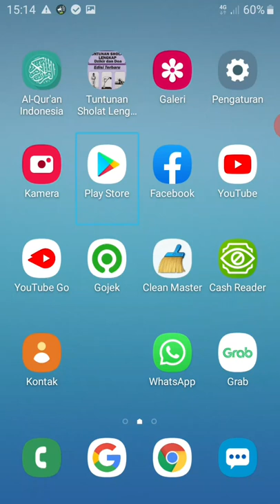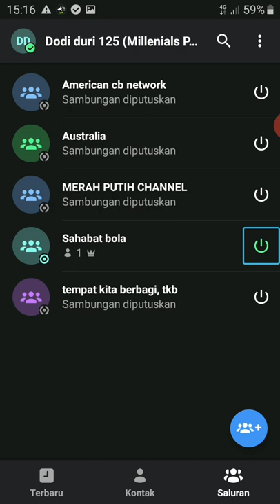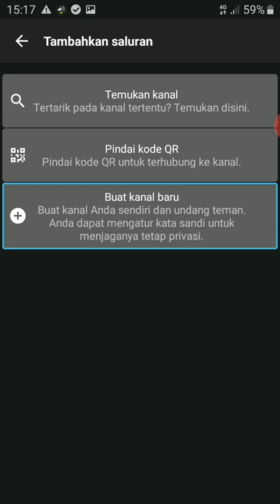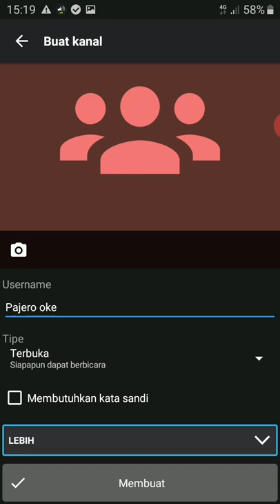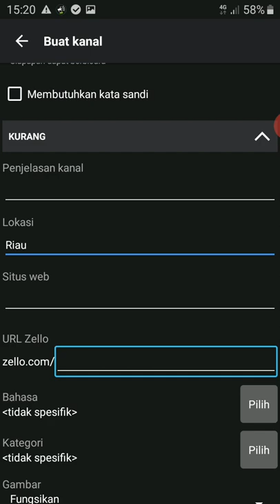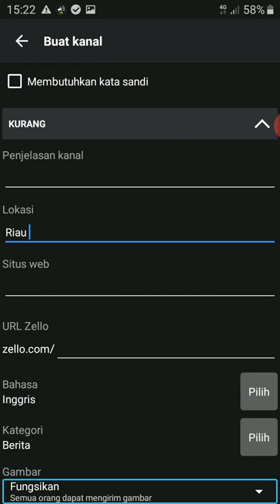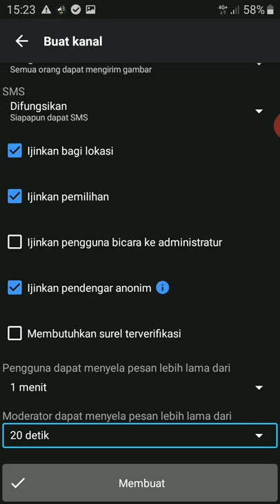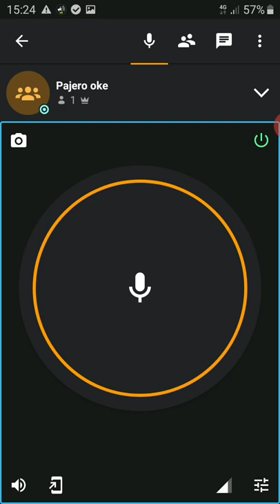cara mudah buat room channel zello kita sendiri, zello android accessible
teman teman inilah bagaimana cara buat room channel zello kita sendiri dengan mudah,